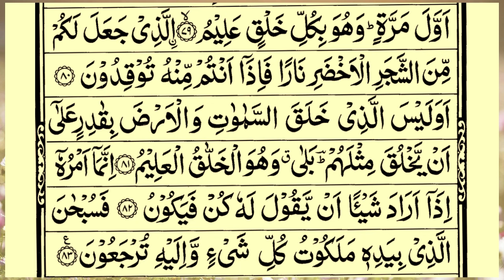Surah Yasin Beautiful Voice (Yaseen) | Full With Arabic | Beautiful recitation | یس سورہ | Ep73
Video Title
Surah Yasin Beautiful Voice (Yaseen) | Full With Arabic | Beautiful recitation | یس سورہ | Ep73 | Quran Tilawat TV
Voice: Qari e Quran Muhammad Minar Islam
 Lyrics: Quran Sharif
Video Editing ; Muhammad Sahriyar
Subject: Surah Yasin Shareef Only Tilawat Quran